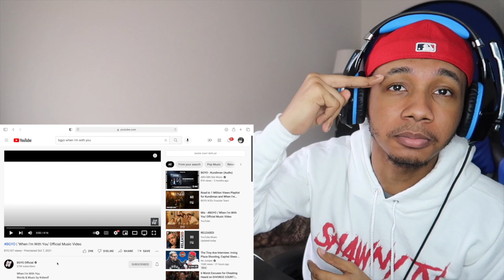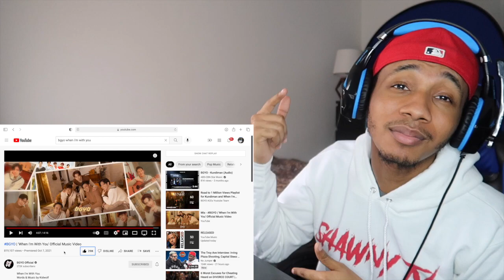BGYO - When I'm With You | REACTION!!🔥🔥🔥